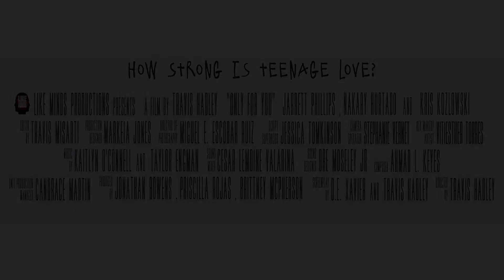Only For You -Trailer